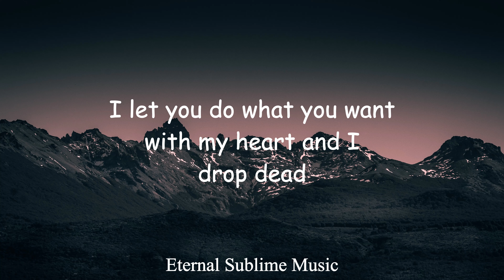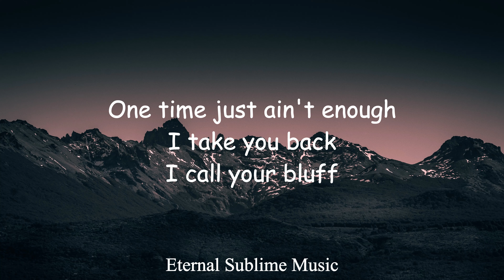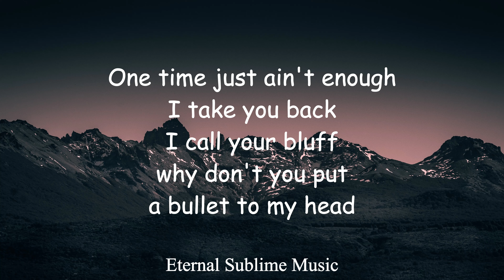Holly Humberstone - Drop Dead (Lyric video)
Lyrics in full:

Did you come around here just to start a fight?
Drop dead
I let you do what you want with my heart and I
Drop dead
And you put the poison in every word
You said

Stop messing with my head
Stop playing with my head
One look and I drop dead

One time just ain’t enough, I take you back
I call your bluff
Why don’t you put a bullet to my head
My ride or die, I'll take your love and tell myself it’s good enough
But you know and I know

Did you come around here just to get your kicks?
Drop dead
If I cried I’d be lying, I’d be faking it.
Drop dead
It’s a fine line in between love and hate
I guess

I'm, messing with my head
Keep playing with my head